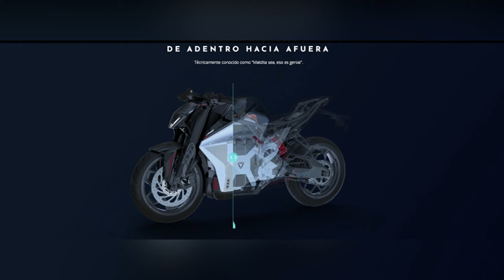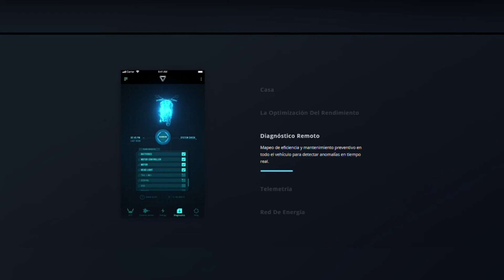ultraviolette F77 llega a producción manteniendo su bajo precio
Tras la pandemia, la empresa india Ultraviolette vuelve al trabajo con el anuncio de la llegada a
 producción de su primera motocicleta eléctrica, la F77, con especificaciones similares a
una moto de 300 cc